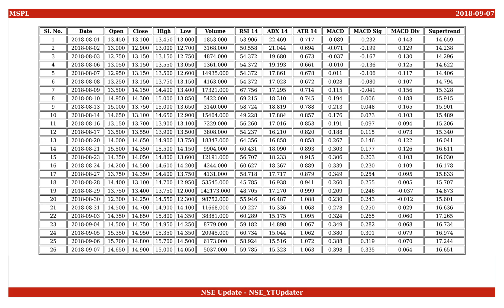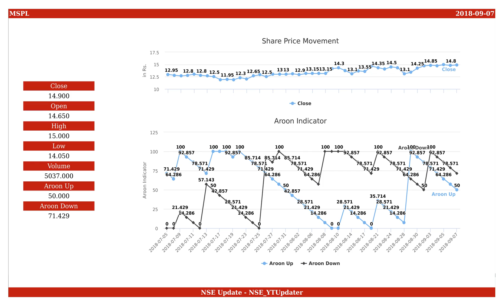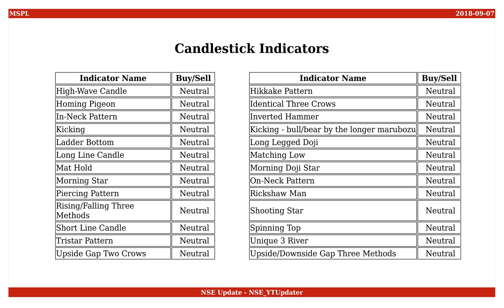MSP Steel & Power, NSE ID - MSPL, BSE ID - 532650 Dt. 2018-09-07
This is an educational video on technical indicators of MSP Steel & Power as of 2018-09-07.

Few Informations on the stock are :
NSE Name : MSPL
BSE Name : 532650
ISIN Number : INE752G01015

An Outlook on the share values are :
Open : 14.650
High : 15.000
Low : 14.050
Close : 14.900